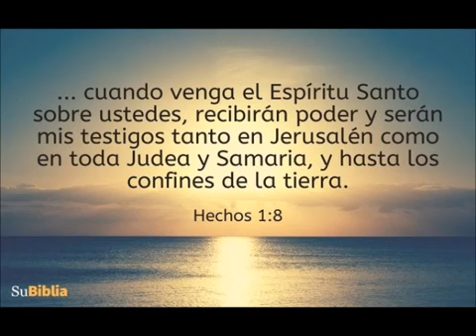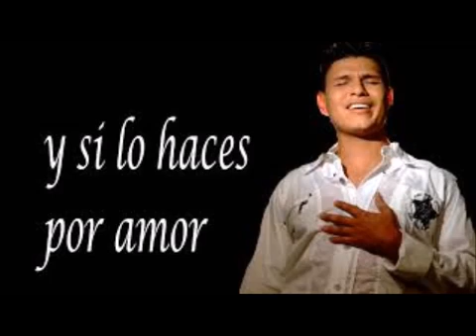Yunior Cardenas Abrígam